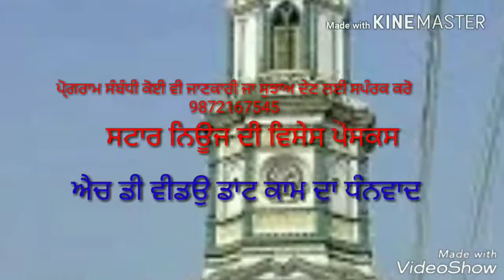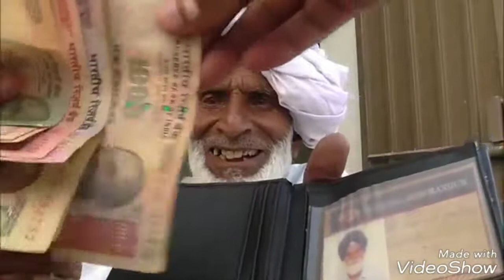Bapu Na suani apni haddeti